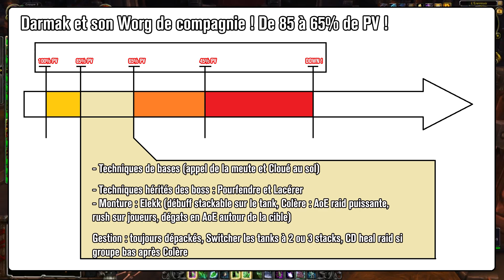[WoW FR] Stratégie Seigneur des bêtes Darmac NM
Le maitre des bêtes, stratégie suivante de la Fonderie Rochenoire. Un boss basique, qui aurait pu voir sa stratégie réduite à 3 lignes ou 30 secondes. Mais autant faire ça bien ! Commentez, critiquez. Si je ne m'endors pas sur mon clavier ce soir, je vous fais à la suite la vidéo de Hans'gar et Franzok, rencontre facile elle aussi. Priez pour une nuit blanche !